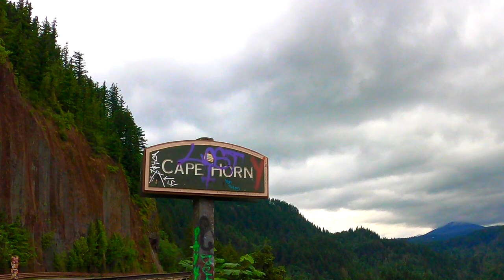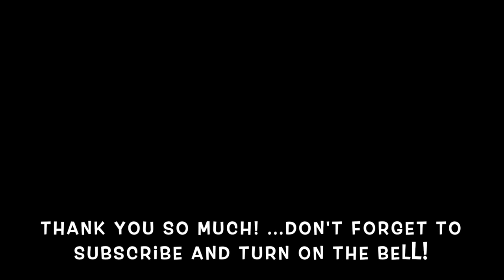SHAD FISHING ACTION ON THE COLUMBIA RIVER...Bonneville Dam Washington State...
Shad come up the Columbia in huge numbers and simple to catch. Everyone is catching fish!